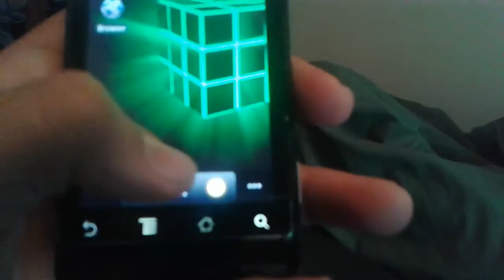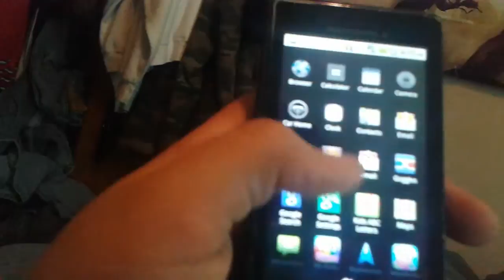My youtube setup